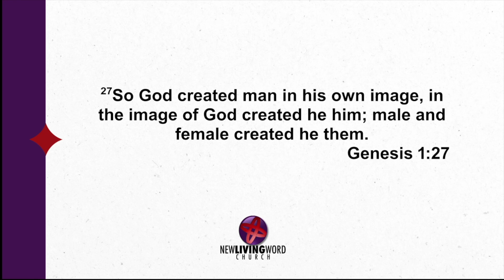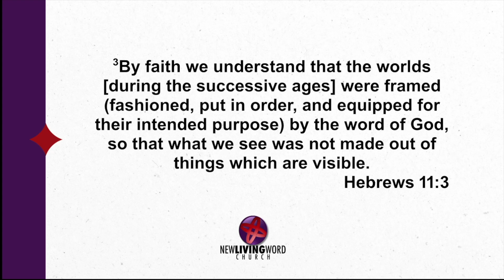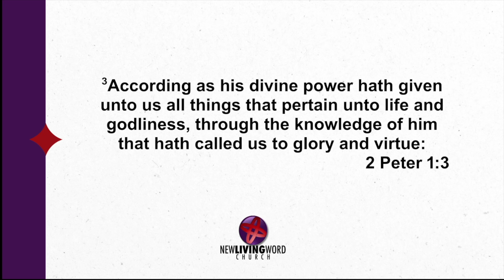You Will Have What You Say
Listen as Pastor Massey teaches us that we have to speak only the word b/c our words produce what we see.